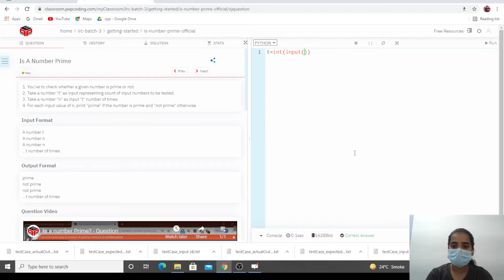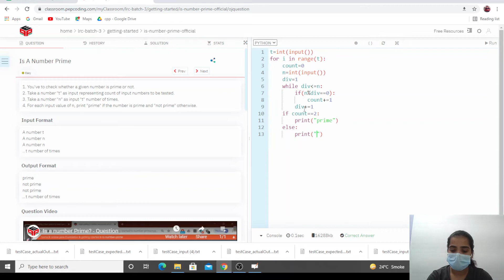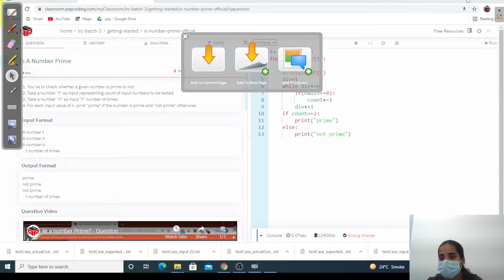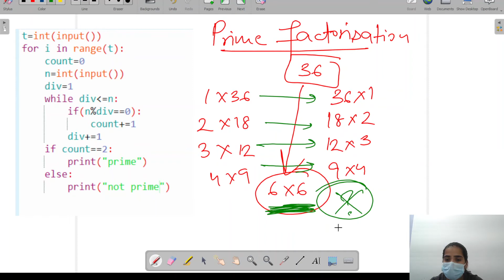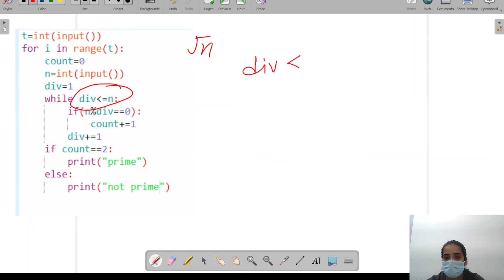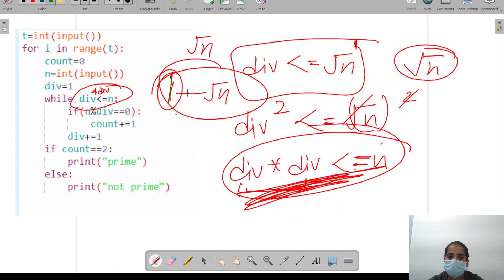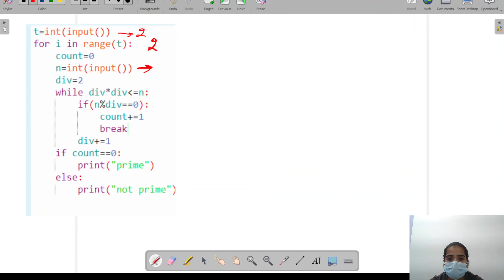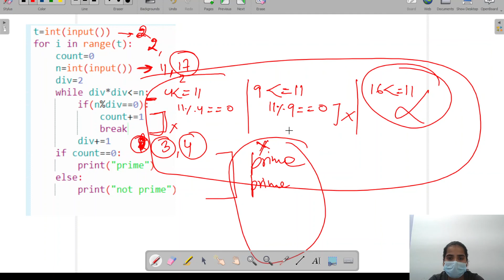Is A Number Prime | Module : Basics of Programming | In Hindi | Python | Video_8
In this video we will check whether a given number is prime or not.

Question Name:
Is A Number Prime

Question Statement:
1. You've to check whether a given number is prime or not.
2. Take a number "t" as input representing count of input numbers to be tested.
3. Take a number "n" as input "t" number of times.
4. For each input value of n, print "prime" if the number is prime and "not prime" otherwise.

Topic: Prime Prime Number Is a number prime

Used Java

Similar Questions:

1.  Print All Primes Till N

Dependent Questions:

1.  Print All Primes Till N